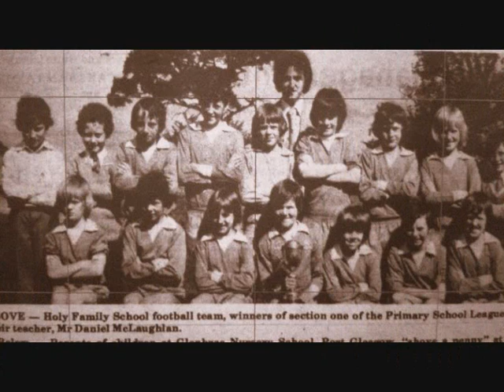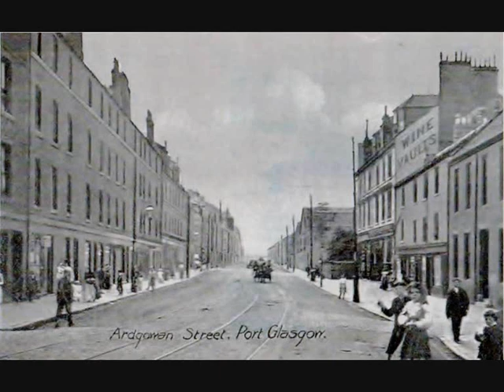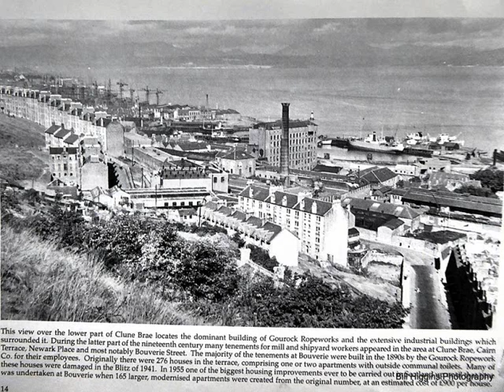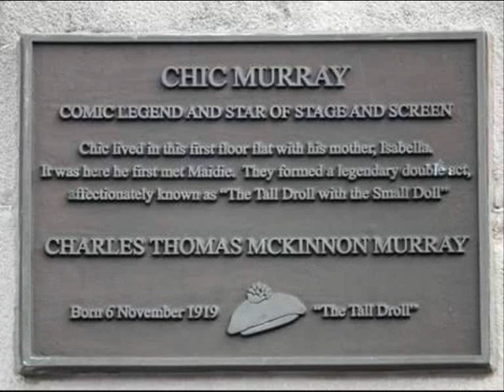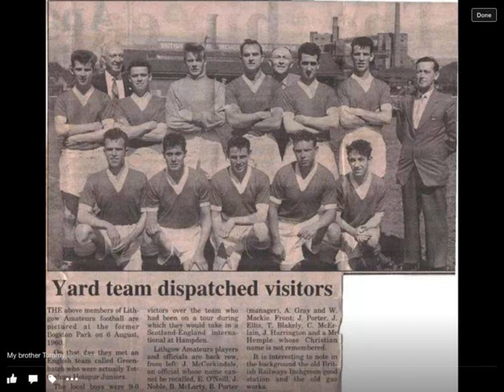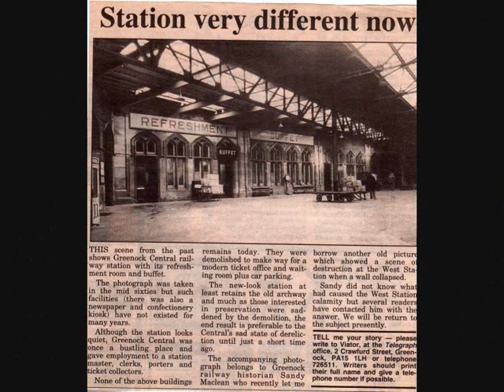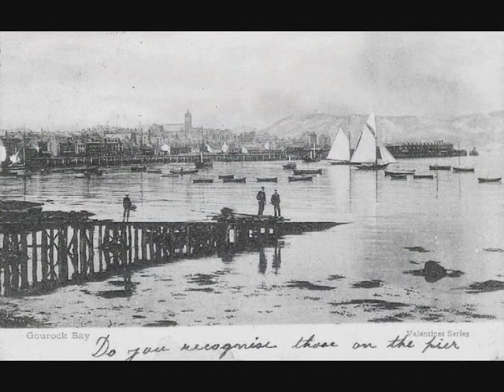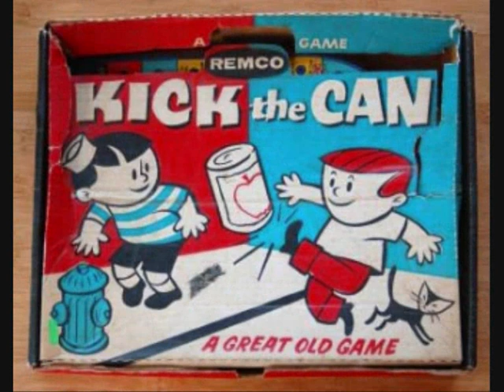The Gibby, Greenock, & The Port 11